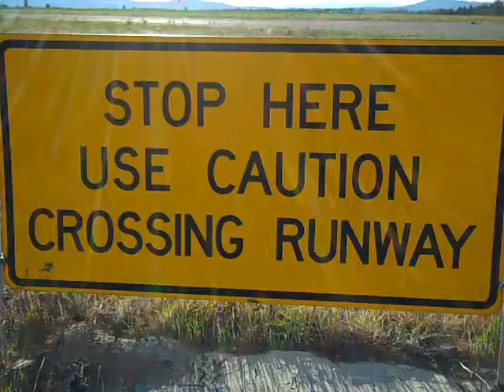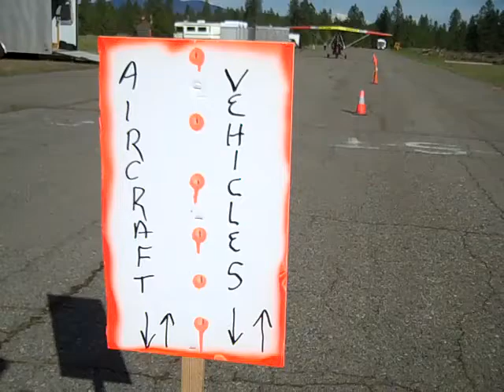Powered Parachutes at Deer Park, Wa. - May 2013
An old GA (General Aviation) pilot was approaching the "Critical Mass" of unsustainability. Fuel and maintenance co$t$ became exorbitant. AME's (Aviation Medical Examiners) began looking at him through a magnifying glass. The veil of "9-11" had permeated every Federally funded GA airport. Bureaucrats were having a field day. The economy crashed, and everything - including his worn out body - was telling him to retire  ...  OR ELSE !!!

And it came to pass; carrying only a box lunch and a wallet full of moths, the Old Curmudgeon went forth unto a "fly-in". It was there where he met his salvation - a gaggle of Powered Parachutes, that looked affordable, economically sustainable, easy to fly and bereft of bureaucratic BS.

Let the journey begin:
 - Van  ...  had one since late 2003
 - PPC  ...  SixChuter SP-103, "Heavy Hauler" type, one ea. (check)
 - Trailer  ...  Specked out and ordered from Olympic Trailer and Truck
 - Quals  ...  Student Pilot retread awaiting PPC solo sign-off, then practice to
proficiency for the Sport Pilot / PPC Endorsement ~ THEN .
 - Professional PPC Snowbirder, scouring the Nation for flying sights "off the
   Airport Grid" :))

as of January, 2016 - still waiting.
                                                                Reason: a detour from planned events, and diversion of resources (read: $$$) into (for me) an entrepreneurial "opportunity" :/